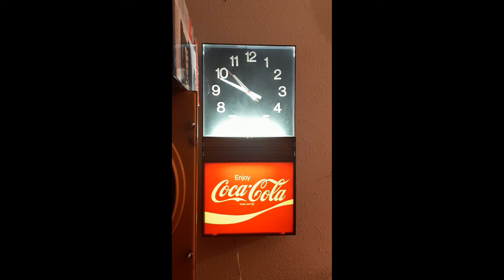Vintage Coca-Cola (Coke) Advertising Clock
Hi I'm Marvin and I've been Coca-Cola memorabilia since 1973 when I was 11. I've had a renewed interest in the hobby I had when I was younger. I'm building a collection and will post videos as they become available.